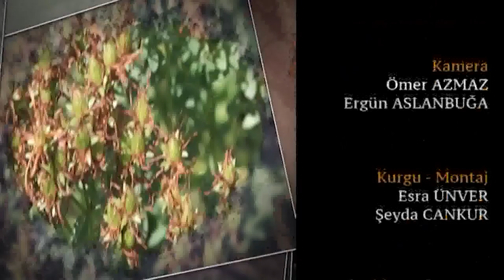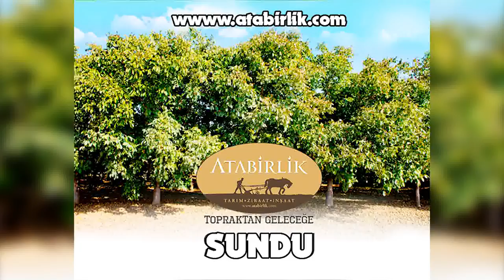Allahın rahmetini bereketini büyüklüğünü idrak edebilmek.